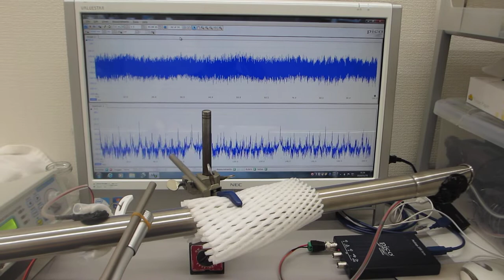音と超音波の組み合わせ技術（ステンレスパイプの音圧変化を測定する実験）